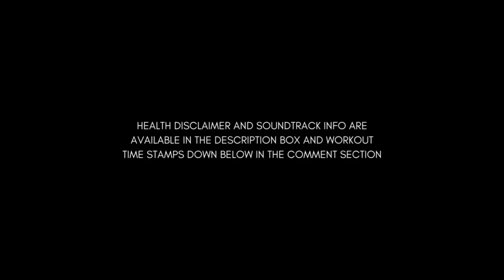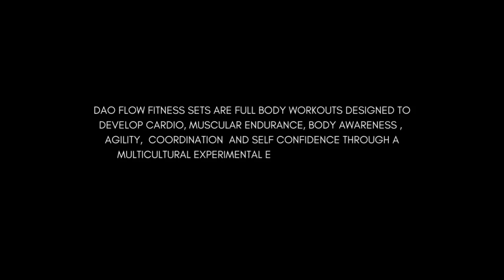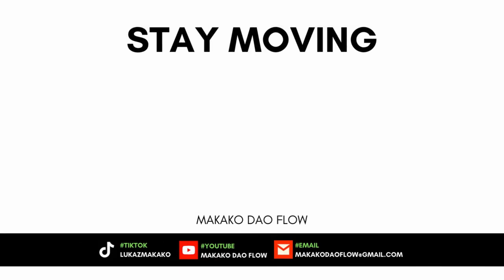Turn up the Heat with This 20-Minute High Intensity Merengue Music Inspired Full Body Cardio Workout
All opinions expressed on this channel are solely my own. Any action you take upon the information you find on this channel is strictly at your own risk  Exercise is not without its risks and this or any other exercise program may result in injury. You should consult with a physician before beginning any exercise, fitness, diet or nutrition routine, especially if you are pregnant or have pre-existing health conditions. As with any exercise program, if you feel faint, dizzy, or have physical discomfort, you should stop immediately and consult a physician.
VIDEO TIMESTAMPS

GROUNDING WARM-UP
CAT GROUNDING:  1:14

WORKOUT
PART 1: 2:59
PART 2: 7:38
PART 3: 12:43
PART 4: 17:47
PART 5: 22:29
WHAT IS DAO FLOW FITNESS?

DAO FLOW FITNESS sets are full body workouts designed to develop cardio, muscular endurance, body awareness, agility, coordination and self confidence through a multicultural experimental exploration of sound, body movement and self expression. For more episodes, browse through my DAO FLOW FITNESS playlist below

ALL LINKS AND ACTIVITIES MENTIONED ON THIS EPISODE

🎵 TRACK INFO
ARTIST: ROKABANDA